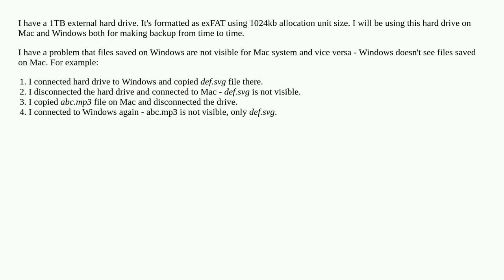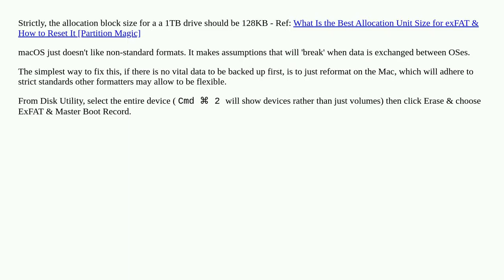Files on external hard drive from Windows are not visible on Mac, and vice versa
A special thanks goes out to the community